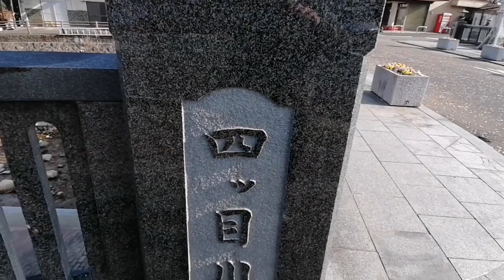day18 japan di namin kaya kumain sa gasto kaya sa bahay kami kumain sobra saya ko dahil masaya sila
MARAMING SALAMAT PO SA MGA SUMUBAYBAY SA AMING MGA VLOG GODBLESS PO SA INYO

SA MGA GUSTONG MAGPAPABOT NG TULONG PINANSYAL  PARA SA  PAGPAPATULOY NG GAMUTAN NG AKING ASAWA AT SA MGA DI PO NAKAKAALAM IS SYA PO AY LUPUS PATIENT AT STROKE SURVIVOR LUMALABAN PO KAMI SA DALAWA NIYANG SAKIT ETO PO ANG AMING GCASH NO. PARA SA MGA MAGPAPAABOT NG KAUNTING TULONG SALAMAT PO

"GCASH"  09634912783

GODBLESS PO